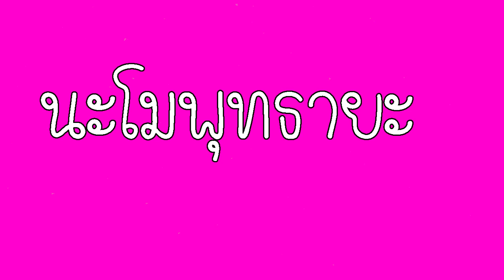เสริมสุขภาพ!!!ความลับต้นพุดน้ำบุศย์ เสริมสุขภาพ การเงิน 2564 พร้อมคาถารดน้ำ l lovely home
สวัสดีค่าวันนี้เอาต้นพุดน้ำบุศย์  ที่หลายคนนิยมปลูกอย่างเพร่หลาย นั้นจัดเป็นไม้มงคลที่ช่วยเสริมดวงชะตาทางสุขภาพได้ดี เสริมโชคลาภ เสริมดวงค้าขาย ว่านเมตรตามหานิยม ถ้าปลูกถูกทิศไปดูกันค่า พร้อมคาถาเรียกทรัพย์